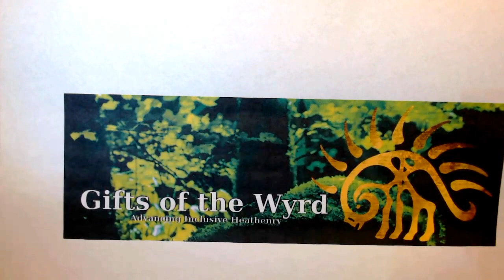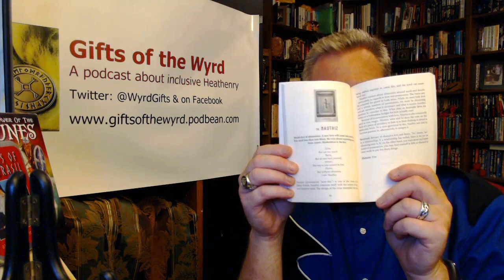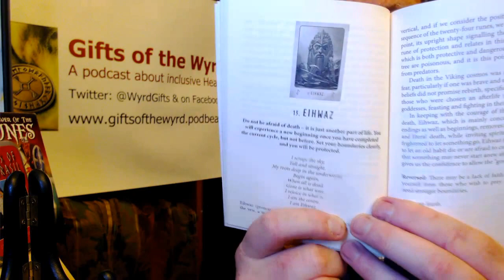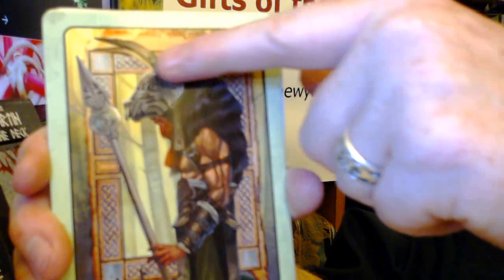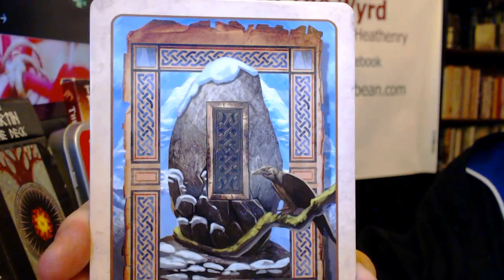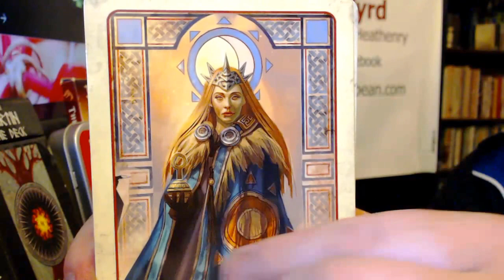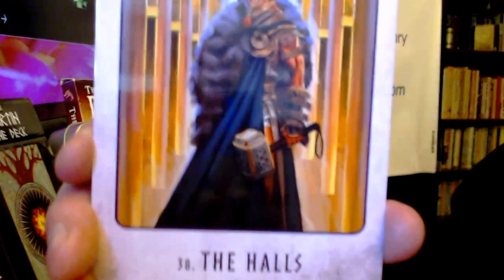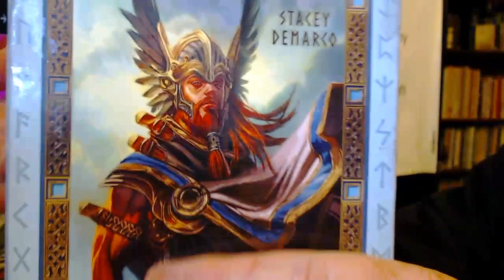Viking Oracle Review by Gifts of the Wyrd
Gifts of the Wyrd reviews the Viking Oracle by Stacey Demarco and Jimmy Manton by Blue Angel Publishing.

Visit Gifts of the Wyrd's audio podcast advancing inclusive Heathenry or on iTunes. Twitter: @wyrdgifts, Facebook: @giftsofthewyrd,

Power of the Runes by Voenix - U.S. Games

Check out the following rune books:
Odin's Gateways by Katie Gerard
Taking up the Runes by Diana Paxson
Northern Mysteries and Magick by Freya Aswynn

Check out the Norse Pagan Tarot Witch on YouTube for his deck reviews. Thanks for your initial unboxing and review videos I saw.